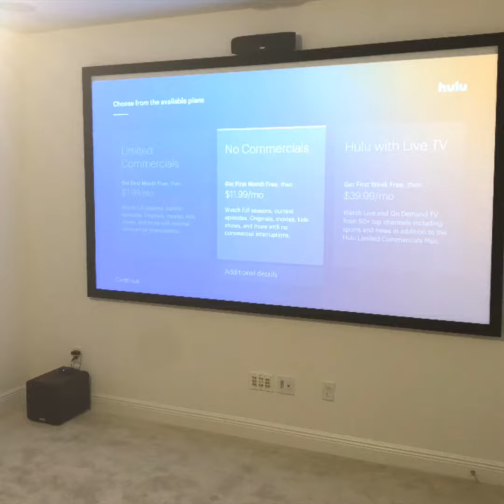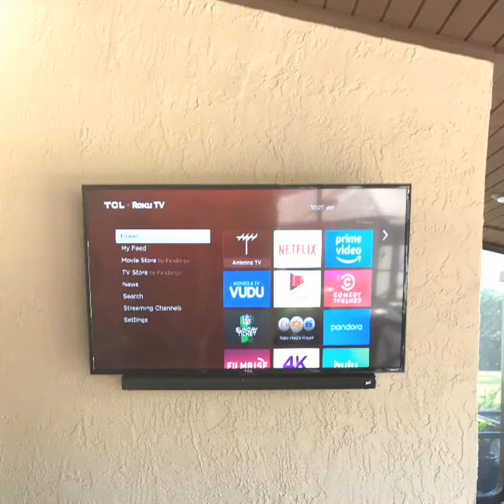Orlando #1 Tv Wall Mounting Service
Tv wall mount! Audio and video experts!